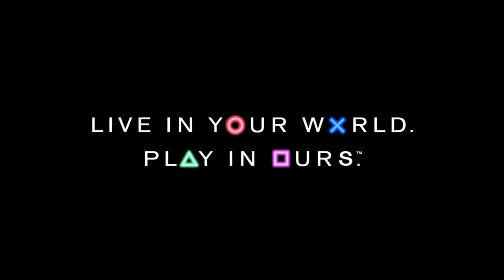*NEW* The Good Doctor & Ravina Skins Have ARRIVED!!!!!!!! Fortnite Item Shop October 29th 2020